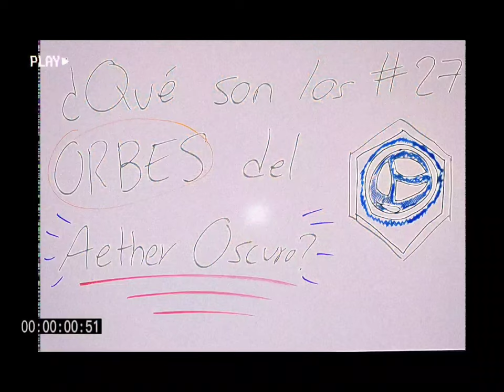The Deadbolt Tapes #27: Orbes del Aether Oscuro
Primera vez que escribo en la descripción del vídeo en lugar de poner el copypaste de siempre jajajaja.

Tenía pensado sacar este video hasta el viernes para tener la "separación" entre la salida de dos vídeos (como siempre suelo hacer) pero ahora haré la excepción porque disfrute mucho haciendo este vídeo.

Y si, este es el inicio de una nueva serie de videos bajo el nombre "The Deadbolt Tapes" dónde explicaré (como en tipo roleplay) las anomalías del Aether Oscuro.
Me gustaría hablar más al respecto pero creo que eso lo dejaré para otra ocasión.

(Igualmente, los mensajes directos están activados en mi Twitter y también pueden contactarme por ahí)

Recuerda usar mi código de creador en la tienda de Epic Games, en Fortnite o en Rocket League!
Pasa una captura de pantalla etiquetandome en Twitter o por DM:)
El código es:
jarskate

Utilizó varias outros y aquí dejaré los créditos:
u/Status-Lavishness-34 (creador del vídeo de Juggernog y Quick Revive):